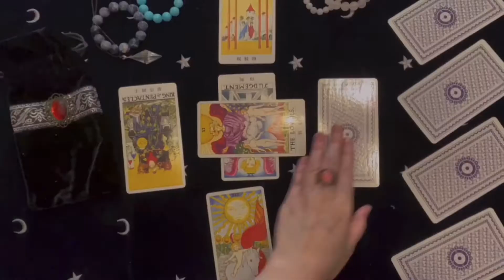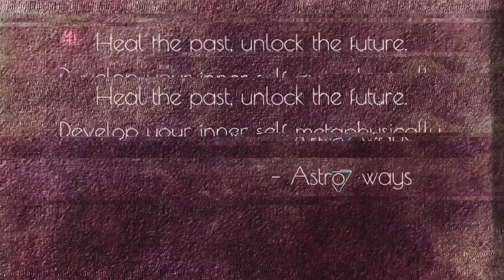Astroways Forecast for all 12 signs 2021 - part 3. Libra Scorpio Sagittarius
Heal the past, unseal the future. Develop your true inner self metaphysically.